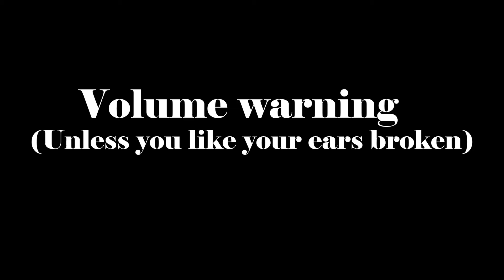Why is villager hunting so HARD!?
I swear, these Animal Crossing villagers are OUT TO GET ME.